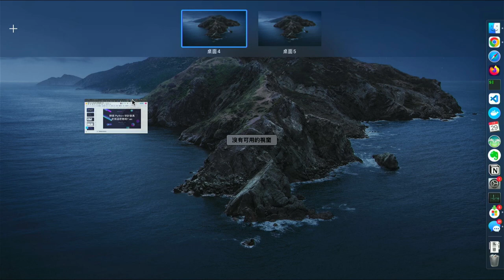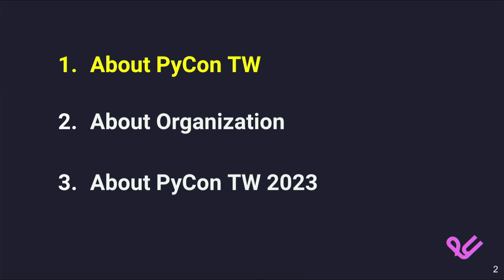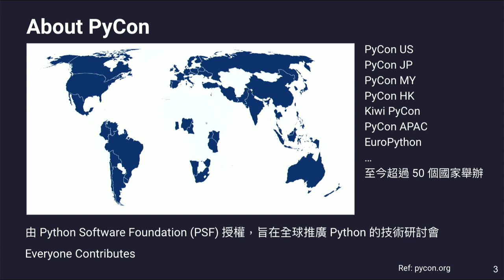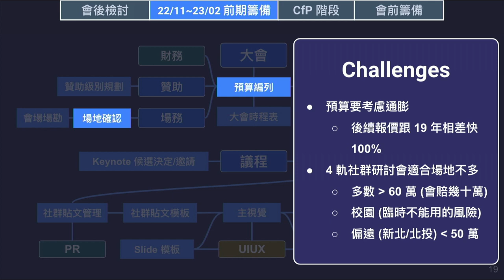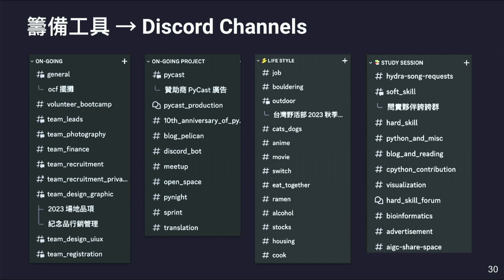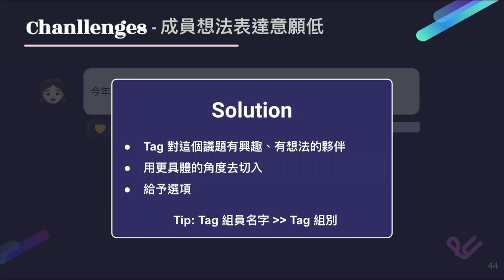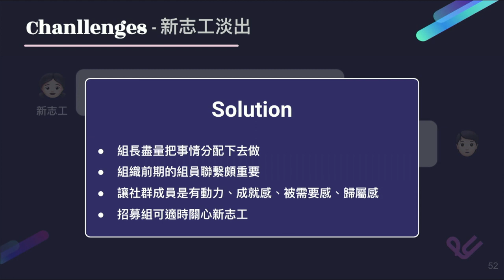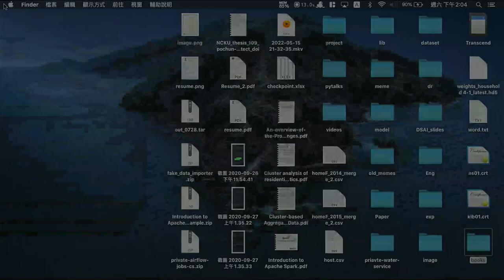辦個 Python 研討會真的有這麼難嗎？ 真的